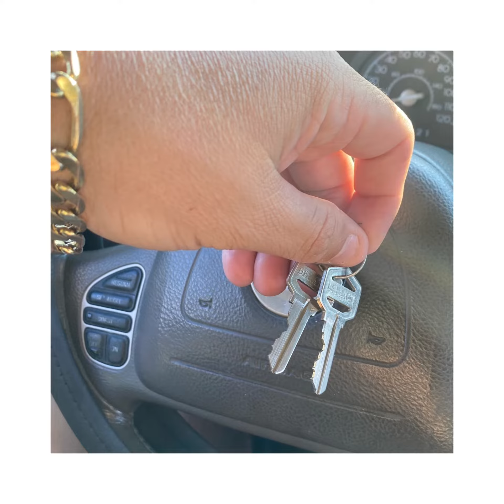Starting my Journey into off grid living.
Looking at my future 12x36 tiny home.